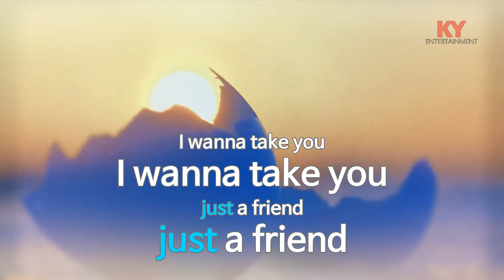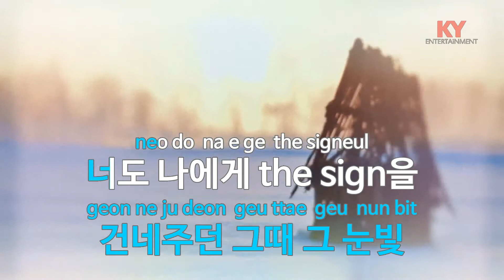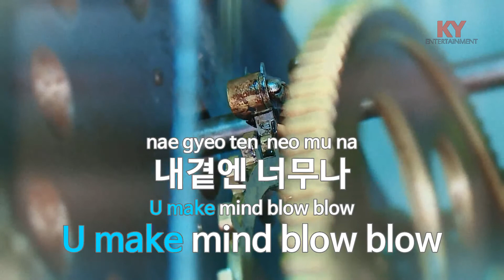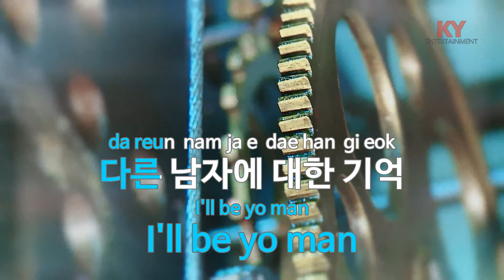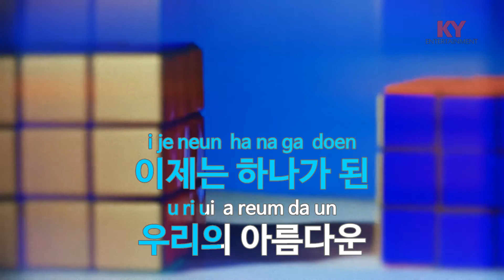[KY ENTERTAINMENT] On The Couch - QJ,AS ONE,주석 (KY.7137) / KY Karaoke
★ 곡 정보 ★
번호 : 7137
제목 : On The Couch
가수 : QJ,AS ONE,주석
작사 : QJ,주석
작곡 : 주석

Copyrightⓒkeumyoung